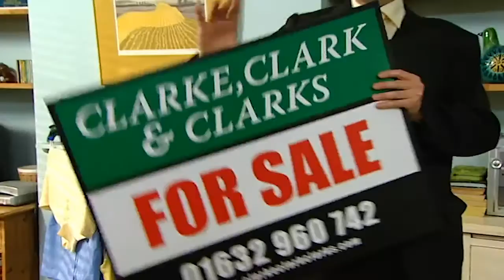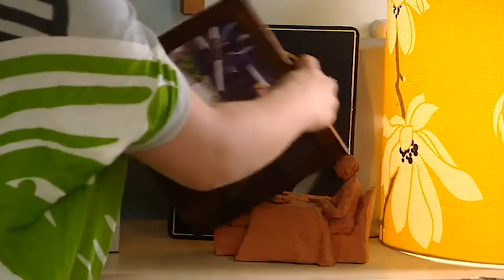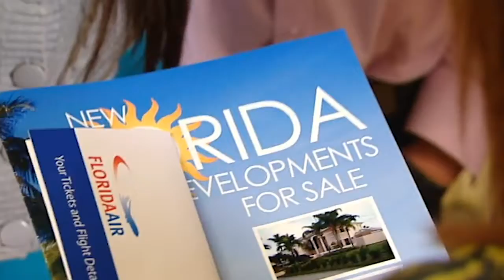House for Sale 🏡 - Dani's House: Series 1, Episode 12 | ZeeKay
Dani’s House is up for sale, at least if Max and his greedy mentor, estate agent Edgar Molloy have anything to do with it. Can Dani scupper their plans or is this the end for Dani and her friends?